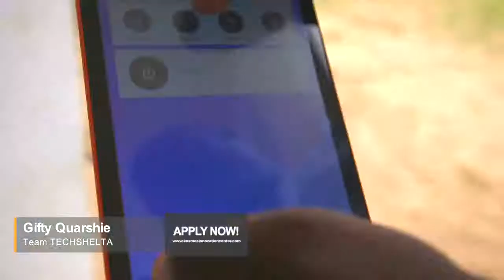KIC 2019 APPLY ADVERT 1 x264